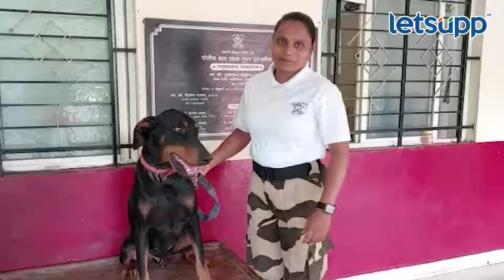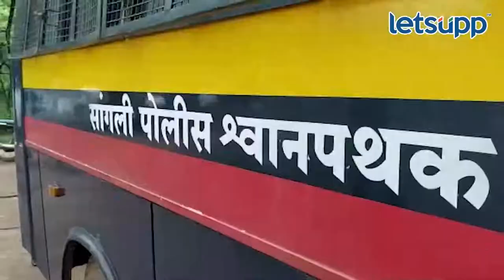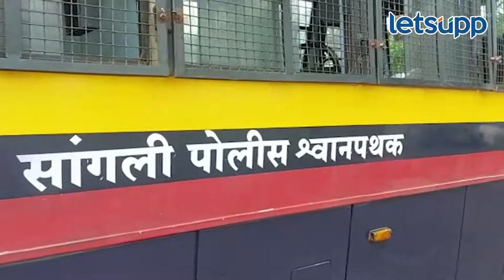Sangli Police | 'तेजा' आणि 'कुपर'च्या मदतीने गुन्हेगारांचा सुगावा | LetsUpp Marathi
सांगली जिल्हा पोलीस दलातील गुन्ह्यांचा तपासात मदत करणारी ही दोन श्वान आहेत. मागील गेल्या दोन-चार वर्षांपासून ते इमाने इतबारे सेवा बजावत आहेत. त्यांच्या चाणाक्ष बुद्धीच्या तेजामुळे पोलिसांना आत्तापर्यंत सात गुन्हेगारांना पकडण्यात यश आलंय.